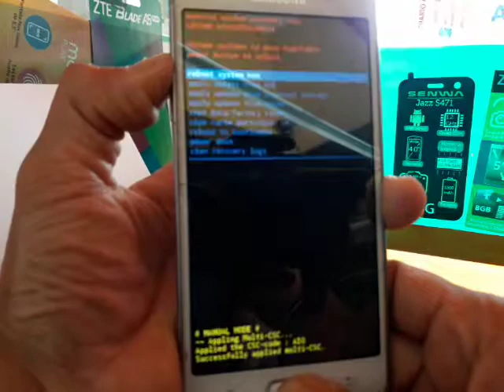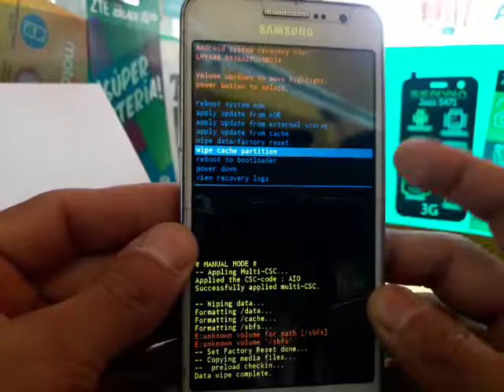RESETEAR SAMSUNG GRAND PRIME A VALORES DE FABRICA